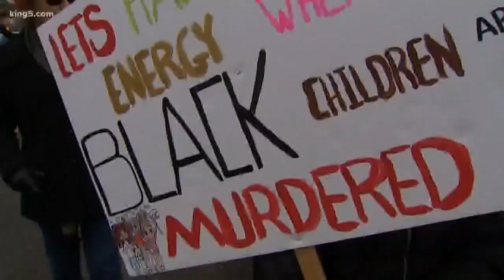March For Our Lives in Tacoma and Everett